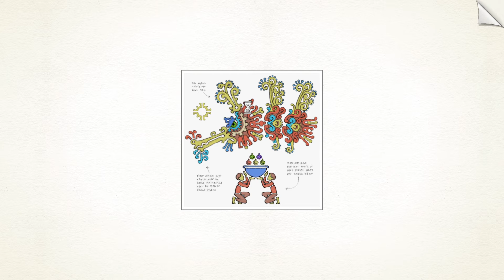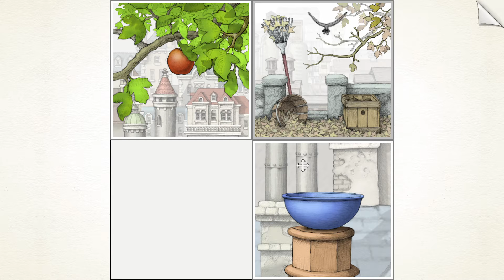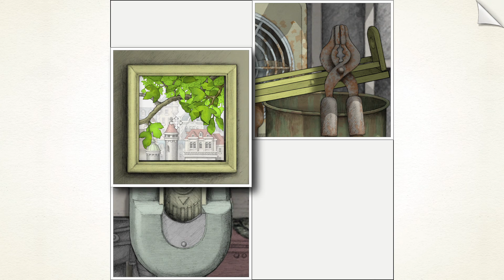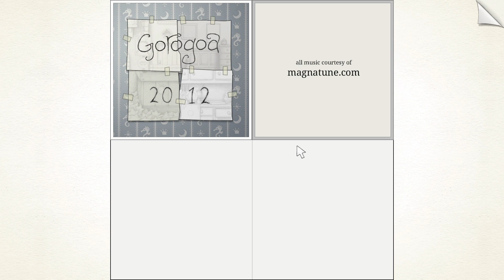Gorogoa Ep 4: (EXTRA) Demo del 2012!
Episodio extra di Gorogoa!